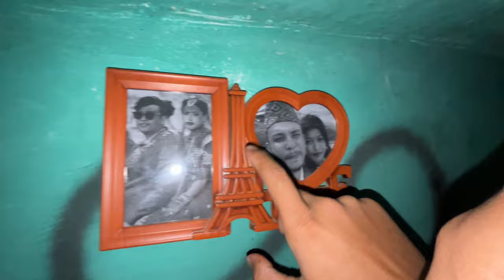2nd YouTube Income Ley K Garney🤔@EsisBasnet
It's Your Boy Esis Basnet AKA Esis Motovlog From Westside,Nepal(Nepalgunj)😇❣

Thank You So Much For Your Love And Support Keep Loving Keep Supporting 💝✌️If You Are New Here Guy's Don't Forget To Subscribe My YouTube Channel For More Entertainment And More Others Vlogs✌️🥀